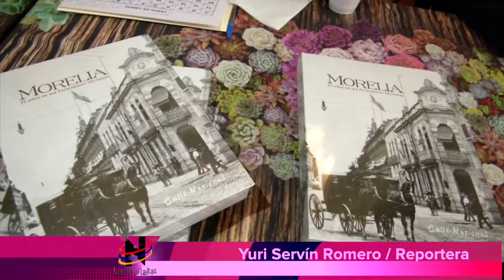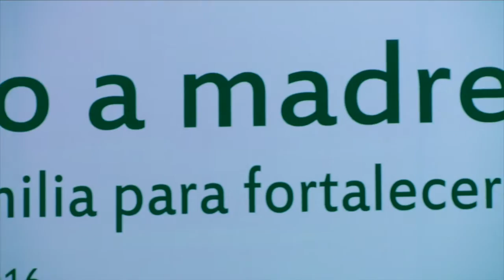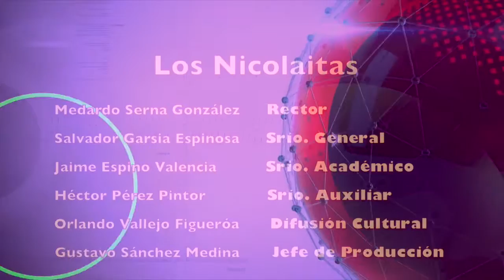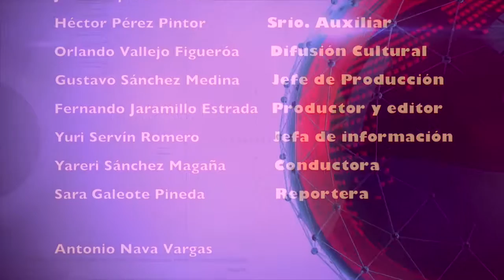LOS NICOLAITAS 17 DE DICIEMBRE 2016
on el objetivo de hacer más eficiente el ingreso a la Universidad Michoacana de San Nicolás de Hidalgo, el Honorable Consejo Universitario diseñará un reglamento que especifique con mayores detalles los pasos que deben seguirse durante todo el proceso desde la convocatoria hasta la inscripción de los estudiantes aceptados.El cien por ciento de los programas académicos del área de Ingeniería que se ofertan en la Universidad Michoacana, están acreditados, lo cual conlleva ventajas importantes para los egresados, ya que sólo quienes cursan programas reconocidos por su calidad por el CACEI, tienen la certeza de insertarse con mayor facilidad en el campo laboral; caso concreto lo representa el programa de Ingeniería Electrónica -que hoy recibió su reacreditación- cuyos estudiantes pueden realizar estancias académicas en otras instituciones de educación superior y son reconocidos en 20 países del mundo, afirmó el rector Medardo Serna González.La Facultad de Medicina Veterinaria y Zootecnia de la Universidad Michoacana buscará -con la certeza de poder lograrlo- la acreditación internacional de su programa académico, lo que la ubicaría como la tercera a nivel nacional en contar con ese reconocimiento.